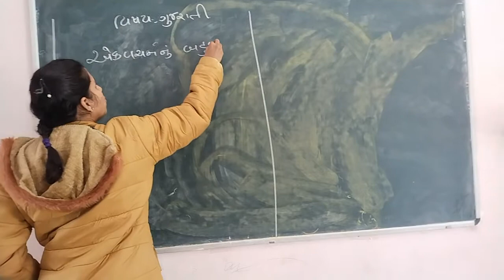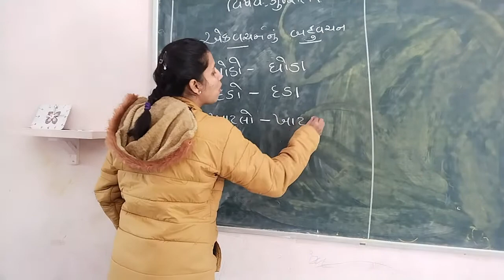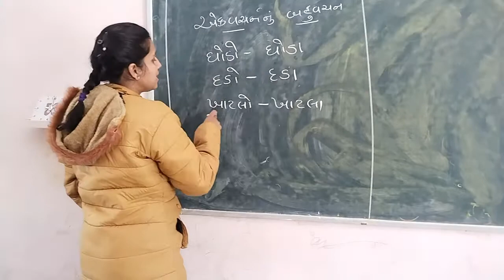std 1 gujrati 12/1/2022 Kimi teacher